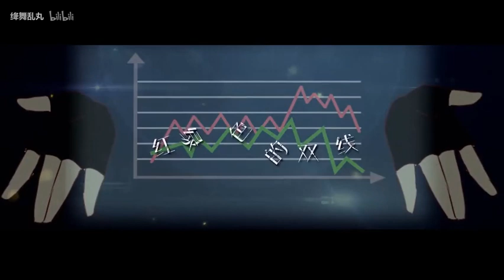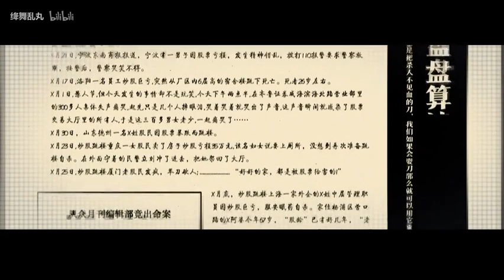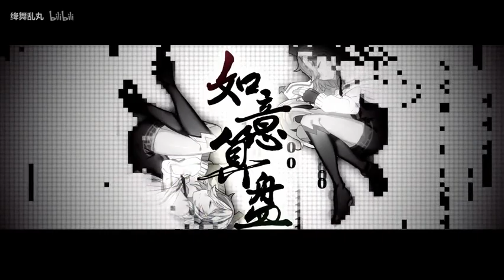TetraCalyx - 如意算盘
如意算盘 TetraCalyx
find this on bilibili!